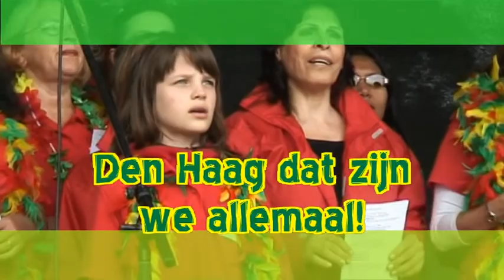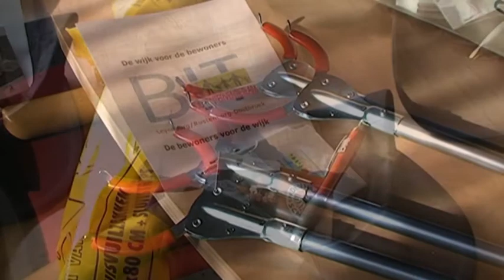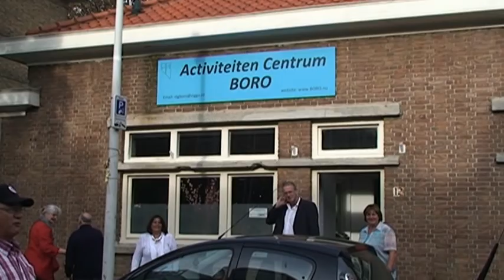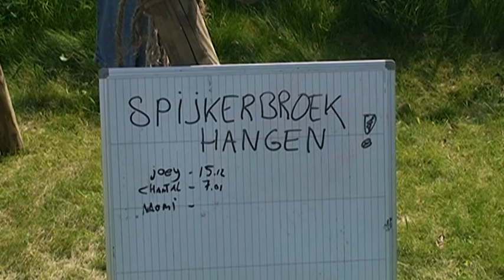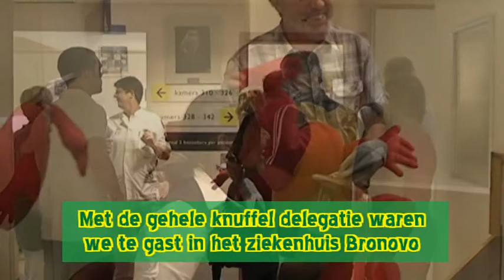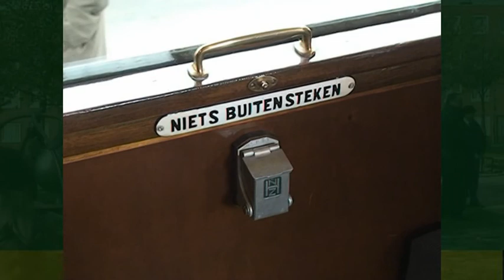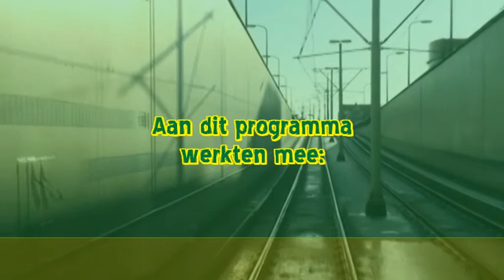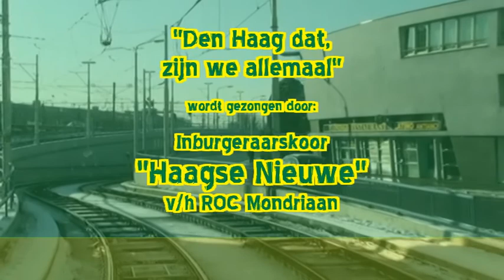HD van 7 tot en met 28 januari 2012.mpg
Jaargang 2 deel 1 met o.a. Retourtje Leiden, Knuffelactie Stichting Teletrust, Bewoners Rustenbrug -Oostbroek maken zelf de wijk schoon, opendag Scoutinggroep Doris Rijkers.